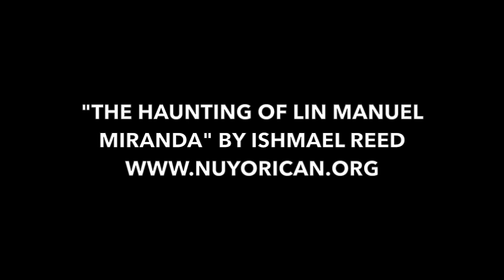Ishmael Reed vs. Hamilton: "The Haunting of Lin-Manuel Miranda," a Play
Reed's play returns in October! Writer Ishmael Reed breaks the bad news to me about the Broadway musical Hamilton. We chat about history, America, state art, George Washington, the Pulitzer, "going Black," tokenism, writing and looking at yourself in the mirror in the morning. "The Haunting of Lin Manuel Miranda" will run at the Nuyorican Poets Cafe this fall.